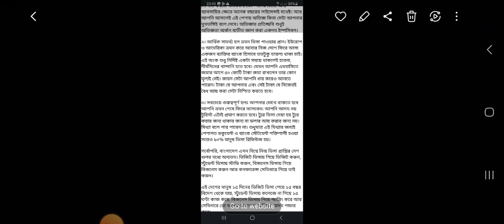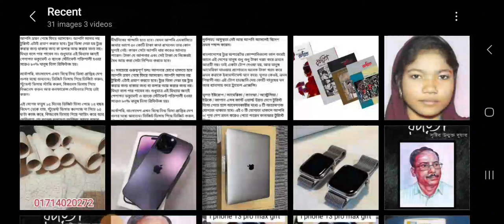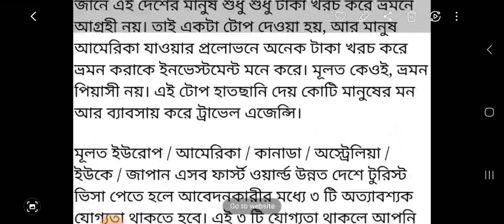Tourist Visa Europe । ১০০% ভিসা পাবেন । এই তিনটি বিষয় মাথায় রাখলেই ।